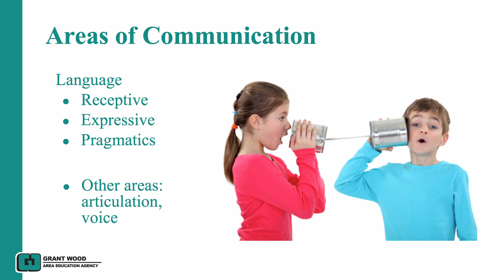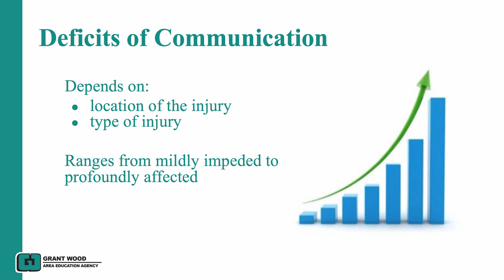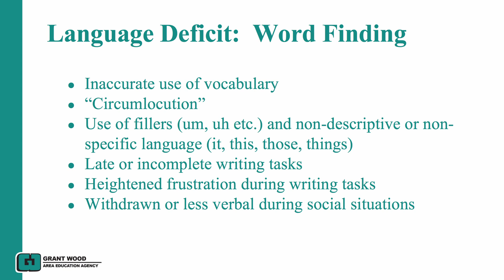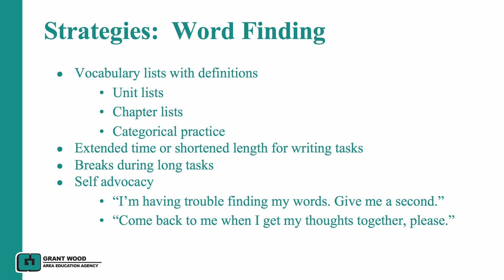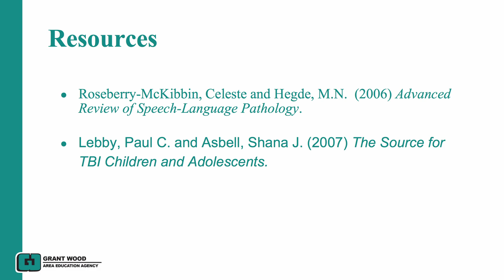Communication: Part 1 (Mullikin)